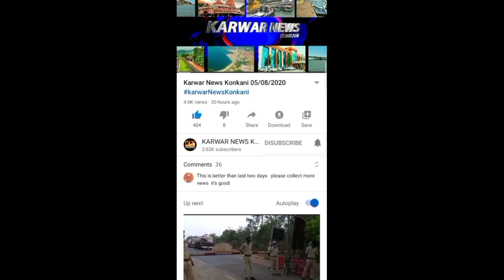KARWAR NEWS KONKANI karwarnewskonkani karwarkonkani konkaninews karwarkonkaninews